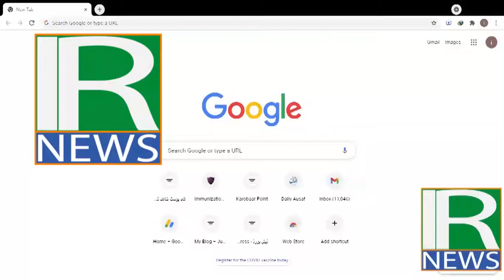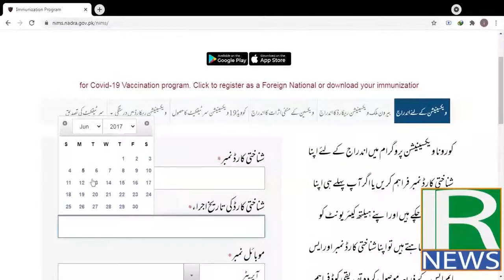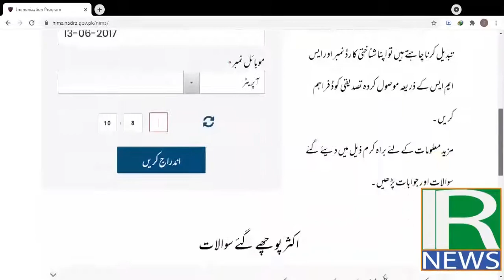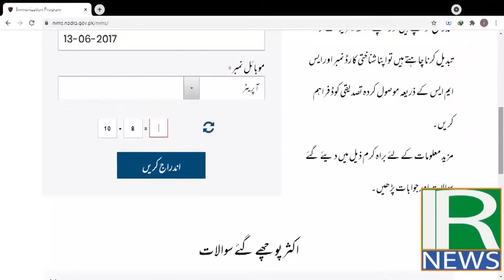Ghar Baithay NADRA Say Vaccination Certificate Hasil Karsktay Hain?| Online Vaccination Certificate?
NADRA Vaccination Certificate Online | Vaccine Certificate | Immunization Certificate
How to get a Covid Vaccine Certificate in Pakistan, Nadra Vaccination Certificate Online, immunization certificate for covid 19.